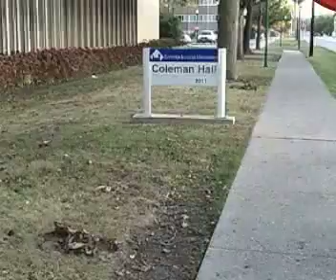Sexual Assault Site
Professor Jeannie Ludlow discusses Eastern Illinois University's new sexual assault site and sexual assaults on campus.